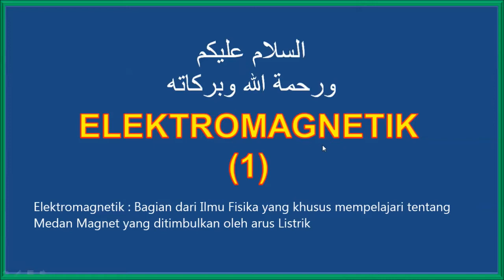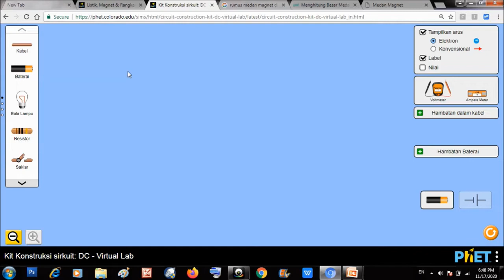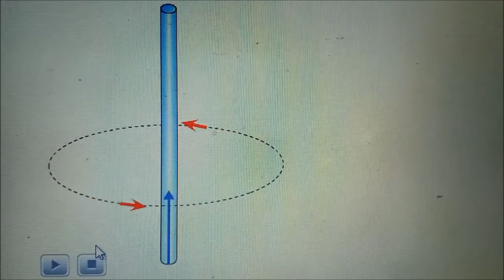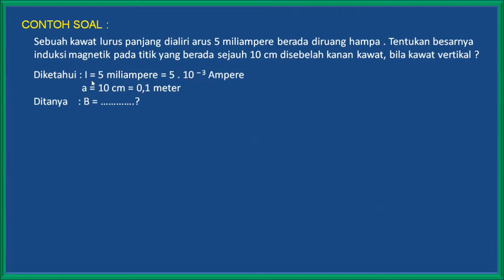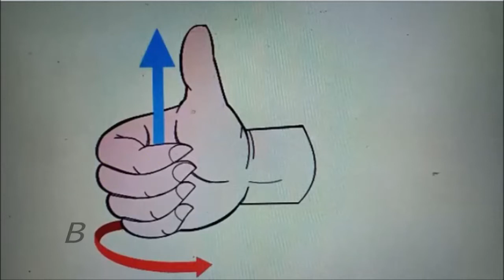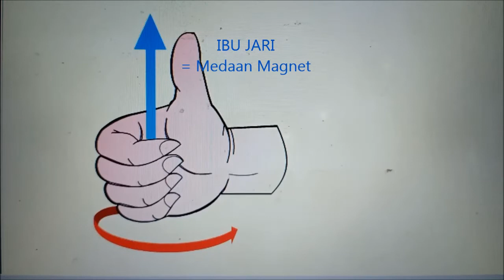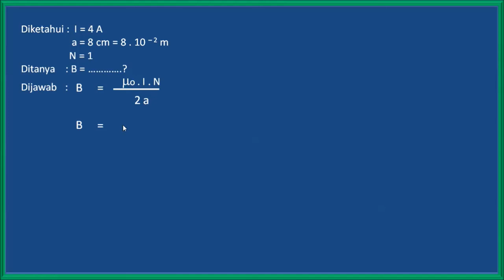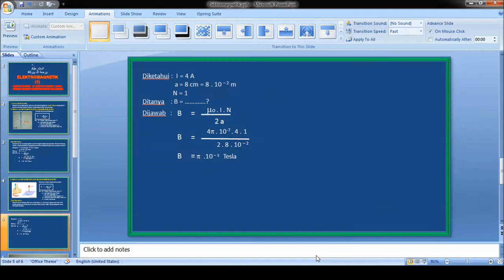INDUKSI MAGNETIK DISEKITAR KAWAT BERARUS LISTRIK | Fisika Kelas 12 IPA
Menurut penyelidikan yang dilakukan oleh para ahli apabila ada arus listrik mengalir pada sebuah penghantar maka disekitar penghantar tersebut akan timbul medan magnet. Medan magnet ini disebut dengan induksi elektromagnetik. Besar induksi elektromagnetik ini di rumuskan oleh ahli fisika yang bernama oersted. Oada video ini dibahas tentang perumusan induksi magnetik disekitar kawat tersebut disertai dengan contoh soal sederhana.